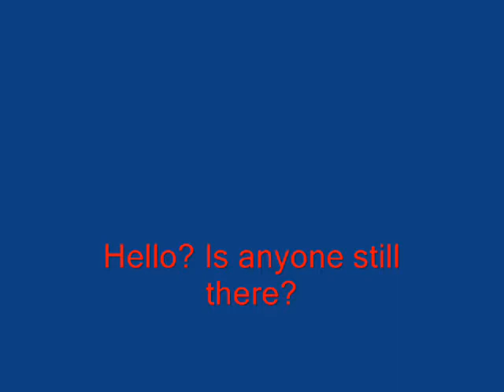Lunar Prank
Please watch ALL the credits, Characters are my own as is the stage,

the dance and the songs are not my creations.